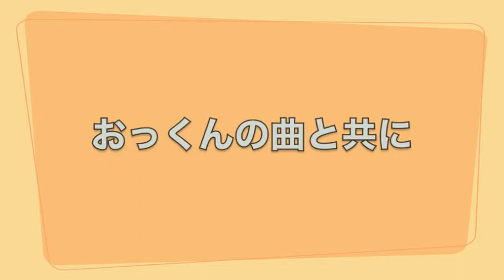L S Tでリフティングの上げ技やってみた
都内中心に活動をする「L.S.T」です。
今回はメンバーでリフティングを行ってみました。

‹メンバー›
永山祐一
山根武大
和田龍貴
奥村達郎
四元比呂